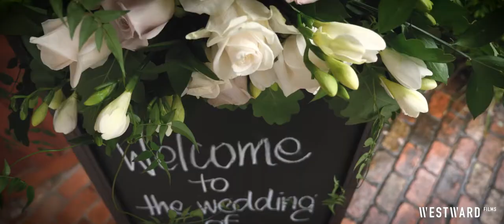Fiona and Daniel's Wedding Highlights at Potters Receptions